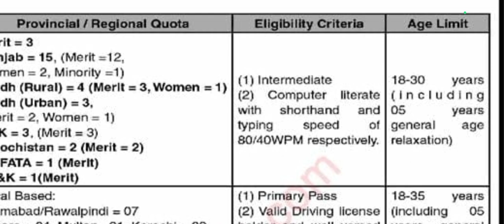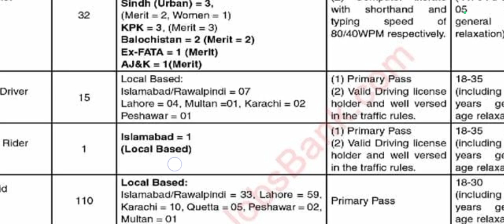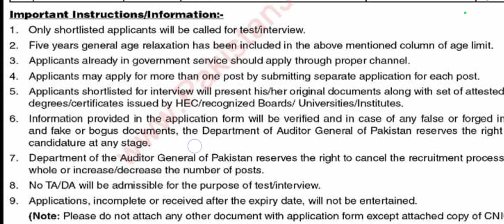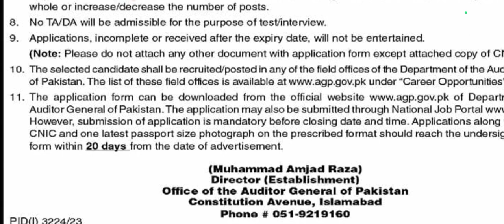Auditor General of Pakistan agp jobs 2023-24 Today all jobs update | agp.gov.pk | Online Application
agp.gov.pk || How to apply Auditor General of Pakistan AGP Jobs 2023 || Online Application form
How to apply aditor gernal of Pakistan jobs 2023|Online apply |today all jobs update
How To Apply Auditor General Of Pakistan Latest Job 2023 | Application Form | Technical Job Info 1.0

Auditor General of Pakistan agp jobs 2023-24 Today all jobs update
Auditor General of Pakistan Jobs 2023 - AGPR Jobs 2023 - Sanam Dilshad
The Auditor General of Pakistan is appointed under the Constitution of the country. He has a status of Minister of State. His reports are laid before the National, Provincial, and District Assemblies and are considered in the Public Accounts Committee of the respective Assemblies. His mandate enables him to strengthen the legislative oversight by providing an independent and objective assessment of the process of governance both at the federal and provincial levels.
junior auditor jobs
jobs in pakistan
junior auditor
controller general of accounts
junior auditor past papers
junior auditor past paper
controller general of accounts jobs
latest jobs in pakistan
controller general of accounts pakistan
jobs
junior auditor test preparation
auditor general of pakistan jobs